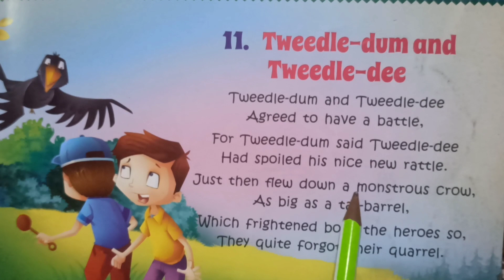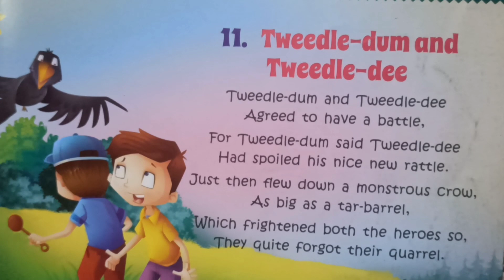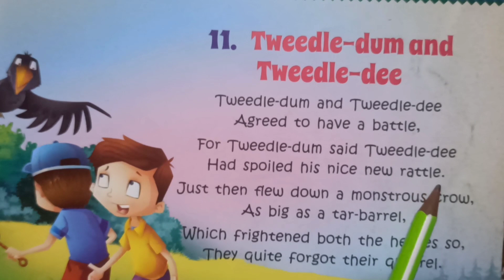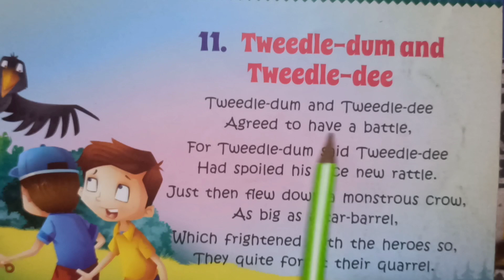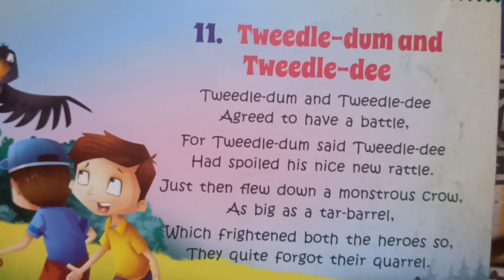Tweedle-dum and Tweedle-dee | Nursery Rhymes| Songs & Poems | कॉमन राइम्स बच्चों के लिए